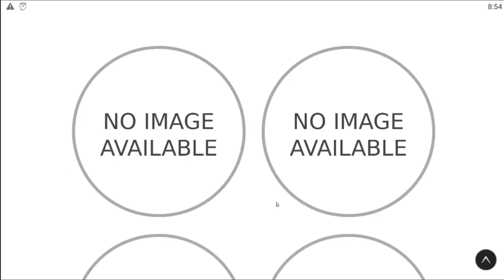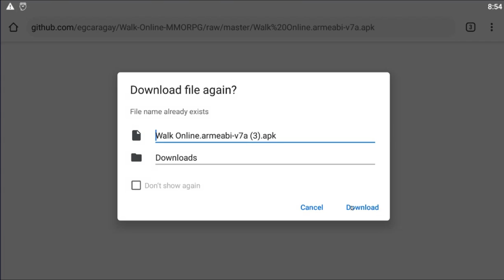NEW and IMPROVED! with Dr Jose Rizal pa😍Walk Online Mobile: Brawler Skills Preview(Pow & INT)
Walk Online Mobile October 1, 2019 Gameplay Update
Filipino Made /Gawang Pinoy Online MMORPG Open World
Mobile Game - Pow Type & int Type Brawler Skills Preview

We have 3 Facebook Groups:
1.) Walk online Mobile - Ran online inspired MMORPG
3.) Ran Online Mobile Philippines(Ran in the Pocket/AOM/WalkMobile/Etc/ANDROID & IOS GAMES)

Group Admin - Klaw Enilno (Contact Him/Read his Announcement)

-New Map
-New Skill
-New UI

My Content in this Channel is About sa mga incoming/Newest Mobile games .. With Commentary in Tagalog or No Commentary  Gameplay Videos ... (Libangan ko lang Gumawa ng Videos - Pag wala ng Trabaho hindi ako magaling gumawa ng Content dahil katuwaan ko lang gumawa ng video - hindi ko naman ito Trabaho
Hindi naman Youtube ang Bumubuhay sakin)

(Currently i`m not good in making Commentary videos & Gameplays - i will do my best to improve it).

Walk online Mobile Gameplay UnderDevelopment
Walk online mobile
walk online ph
ran online?
ran online mobile?
First Filipino Mobile Open World MMORPG
WOM - Gawang PInoy Mobile Game
Filipino Made Mobile Game
NO AUTO - NO VIP